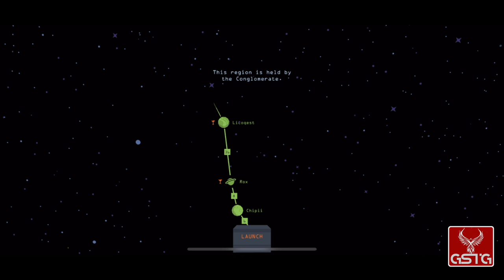Reigns: Beyond [GAMEPLAY] - iOS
Reigns: Beyond gameplay from Reigns Beyond.
Pure Reigns Beyond gameplay without comment.

As an intergalactic indie rockband, plot your rise to "stardom", traveling from planet to planet and gig to gig on your quest for fame and fortune. Play local (and not-so-local) clubs throughout the galaxy, recruiting alien band members along the way, and rock out across the cosmos! But make sure you're managing your ship's resources and keeping your crew in check while on this stellar tour because one wrong decision may leave you lost in space!